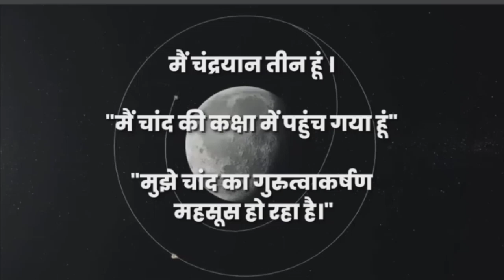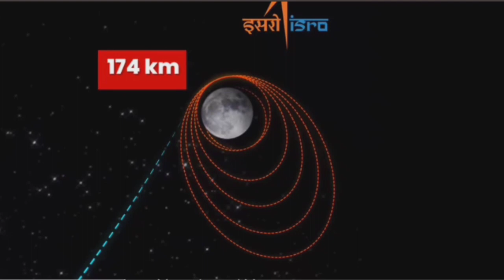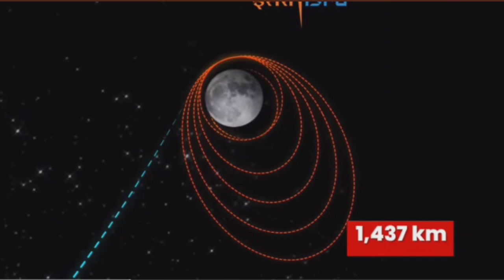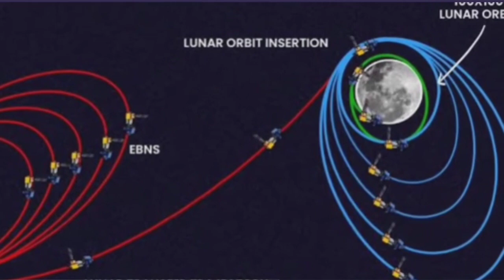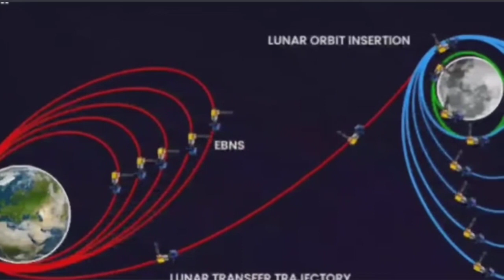चंद्रयान 3 ने नही भेजा पहला संदेश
chandrayan 3 ने भेजा अपना पहला संदेश जिसे पूरी दुनिया परेशान है, पहला चंद्रयान कब छोड़ा गया था
इस video में सभी चीजों को बताया गया है
चंद्रयान 2 के असफलता के बाद भारत ने अपनी हार नहीं माना और फिर से अपना chandryan 3 लांच किया और पूरी दुनिया को दिखा दिया है हम भारत के लोग कभी हार नही मानने वालो में से एक है।
इस लिए भारत को संसार का गुरु माना जाता है

chandrayaan 3 sent its first message which troubled the whole world, when was the first chandrayaan released
Everything is explained in this video
After the failure of Chandrayaan 2, India did not give up and again